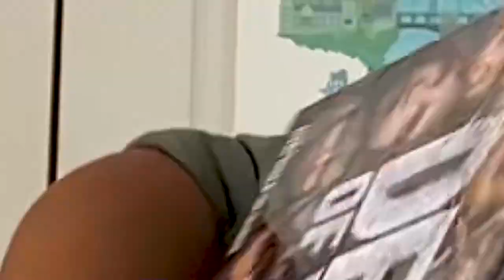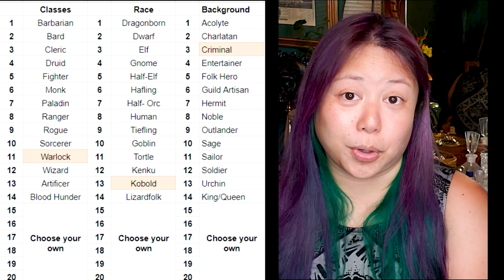Bits & Bobs, Episode 2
Bits and Bobs features board game personalities from around the globe - publishers, influencers, designers, reviewers, and more - talking about things they love in the tabletop gaming community and industry.

0:00 Intro
0:25 Monique Denise - Reexamining Our Gaming Biases
2:29 Cardboard Kid - Preparing Your Family For Conventions
5:50 Beneeta Kaur - A Look At The Classics: Carcassone
7:58 Crystal Paisano (and Special Guest Lana) - Gateway Gaming
10:42 Starla Fitch - Bringing Your Family To The Table
14:02 Catherine Stippell - Captioning Your Videos
16:55 Monique Bishop - My Favorite Game
20:24 Monica Paprocki - Dungeons & Dragons Makeup
24:42 Emma Janssen - Comfort Zones
28:25 Stella Jahja - 7th Continent: Point and Click Adventure Boardgame
30:56 AnnaMaria Jackson-Phelps - Homeschooling Is A Point Salad Game

Show our contributors some love and visit their websites, channels, and BGG profiles!